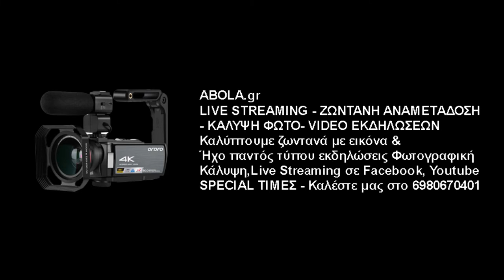Μεταγραφές Α.Ο. Μελισσίων